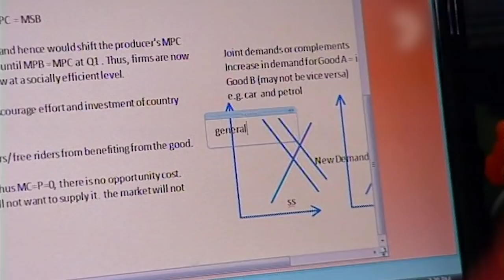"If I Lived in Singapore I'd Wanna Be Her Friend!" | World's Strictest Parents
Very soon these teens will be back with their own families in Australia. Hopefully with a few lessons learned under their belt! What do you think is the most important lesson they have learned in Singapore?